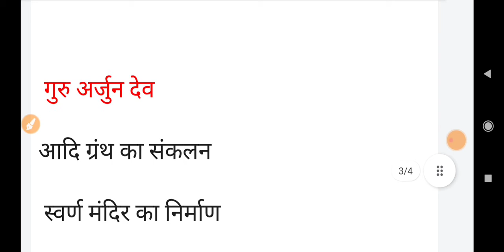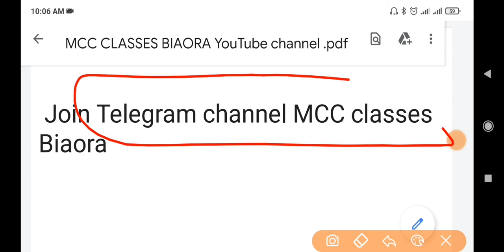mp group 4 vacancy 2022||mp group 4 syllabus||mp nagar nigam bharti 2022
mp_group_4,group 4 bharti,group 4 exam,vyapam bharti group 4,group 4 subgroup 3 exam,mp group 4 exam date 2022,group 4 eligibility,group 4 exam pattern,mp group 4 eligibility,group 4 ke liye best book,group 4 subgroup 3 syllabus,mp group 4 ki taiyari kaise kare,mp nagar nikay bharti,peb group 4,mppeb group 4,mp nagar nigam bharti 2022

mp_group_4_vacancy[2022
group_4_notification,group 4 exam pattern,mp group 4 exam date 2022,mp group 4 qualification,group 4 ke liye best book,vyapam group 4 syllabus,mp group 4 salary,mp vyapam

Dhanish Academy  YouTube channel